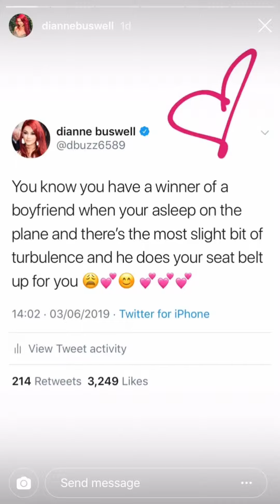joe and dianne in New York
this video is really cute footage from when joe and dianne went to New York